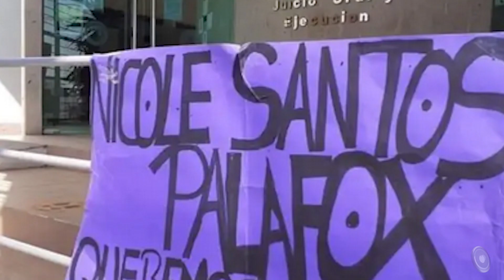¡𝗘𝘅𝗰𝗲𝗹𝗲𝗻𝘁𝗲 𝗱í𝗮! 𝗘𝘀𝘁𝗮𝘀 𝘀𝗼𝗻 𝗹𝗮𝘀 𝗻𝗼𝘁𝗶𝗰𝗶𝗮𝘀 𝗺á𝘀 𝗶𝗺𝗽𝗼𝗿𝘁𝗮𝗻𝘁𝗲𝘀 𝗲𝗻 𝗖𝗿𝗶𝘁𝗲𝗿𝗶𝗼 𝗛𝗶𝗱𝗮𝗹𝗴𝗼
🟫 Damnificados temen a más inundaciones
🟫 Padre de Nicole pide pena “ejemplar” contra de feminicida de su hija
🟫  Sindicato en Tizayuca protesta por mejoras laborales
👉 Muchos de Morena se están sumando al PRI, dice Alito

👉 Boletos para Pachuca vs América, en más de mil pesos
 Se dice
👉 Se dice que… Julio Valera, boletos para Pachuca vs América y Fortunato González